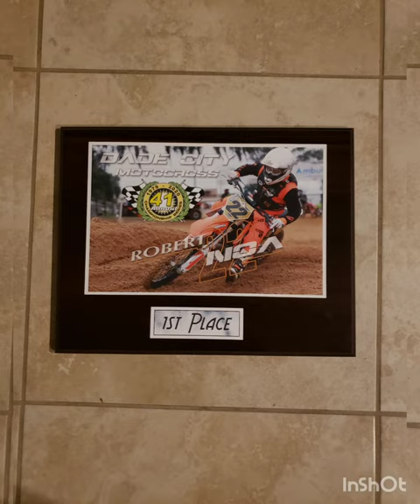Motocross 125cc Action peña